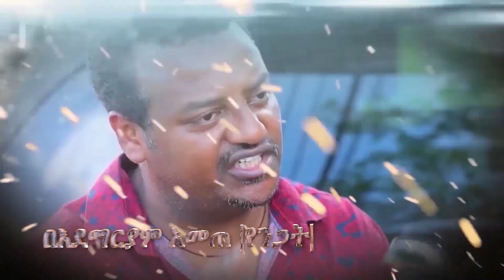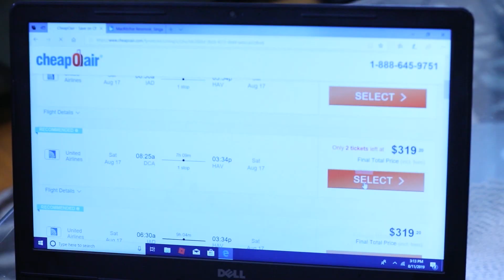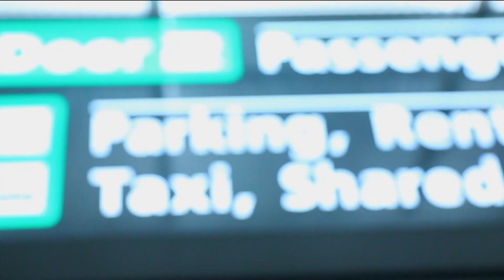Senselet Drama S05 EP 103 Part 1 ሰንሰለት ምዕራፍ 5 ክፍል - Part 1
ድርሰት:  ተመስገን አፈወርቅ
Story Development: ቴዎድሮስ ለገሰ ብዙ
አዘጋጆች:  ቴዎድሮስ ለገሰ ብዙ እና ተመስገን አፈወርቅ
ፕሮዳክሽን: መላ ፕሮዳክሽን
በ ሆሊላንድ ፒክቸርስ እና በ መላ ፕሮዳክሽን የቀረበ

የሰንሰለትን ተከታታይ ድራማ ኦሪጅናል ቅጂ በጥራት ለመመልከት ከፈለጉ ሰብስክራይብ ማድረግ አይርሱ ቻናላችንን ሰብስክራይብ በማድረግ የበኩላችሁን ትብብር አድርጉ
ለወዳጅም ሼር በማድረግ ተባበሩን